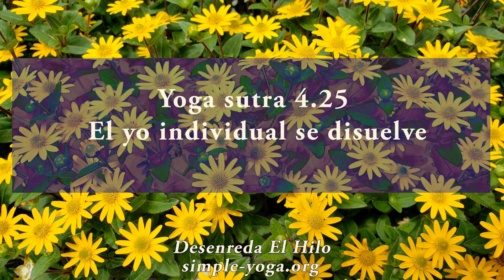Yoga Sutra 4.25 El yo individual se disuelve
Darse cuenta de la distinción entre consciencia pura y experiencias.

 Sin deseos, sin necesidades y sin agendas, el yogui experimenta directamente la diferencia entre el mundo de la experiencia y la consciencia pura. Volviendo al estado natural de consciencia pura. ¿Cuáles son los obstáculos restantes en tu camino?

Este es un fragmento del libro Desenreda el Hilo disponible en: Amazon Amazon España Amazon Mexico Alibris Thriftbooks Indiebound Barnes & Noble